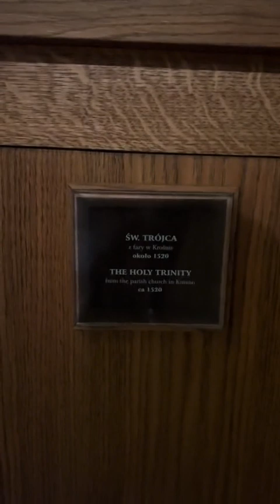Palace of Bishop Erasmus Tsiolek in Krakow ❤️ Krakow Art Cracow Poland Museum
Interesting places, cities and countries, events and activities, carnivals and attractions, exhibitions and museums.